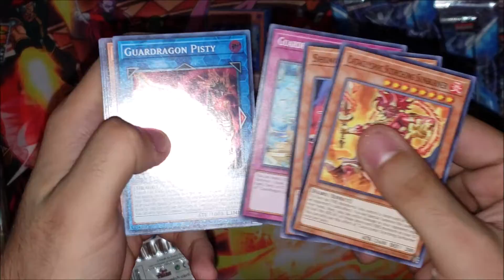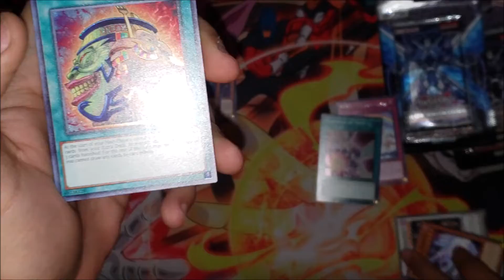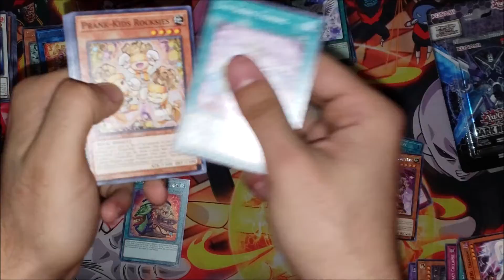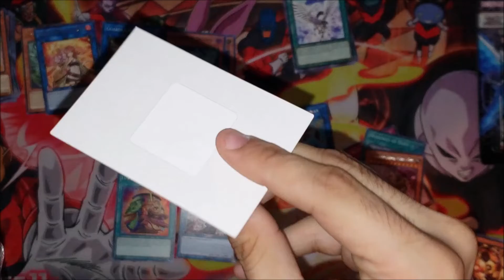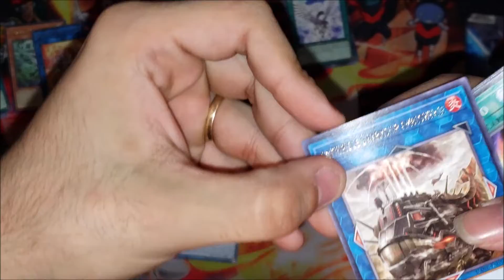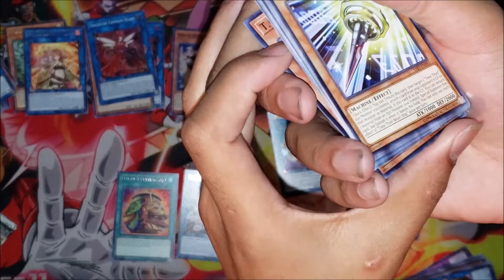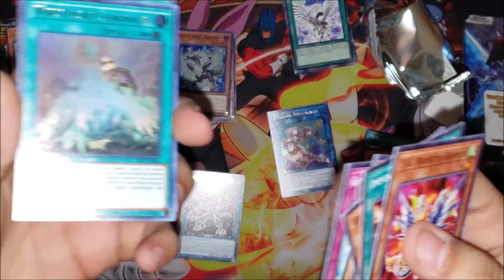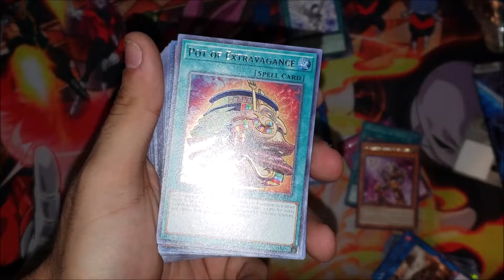Yu-Gi-Oh ! Savage Strike SE Vs Dark NeoStorm Packs War!!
Opening packs to see which is the better choice, bringing to you our experience from these packs...rather its good or bad, we just having fun with it.

Song: Zoibaf ft. Jex - Break Through